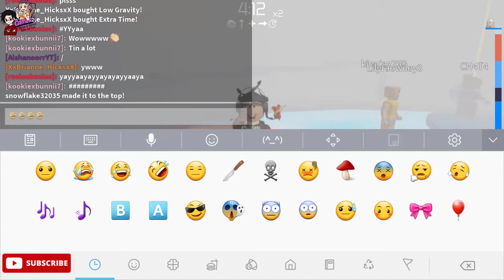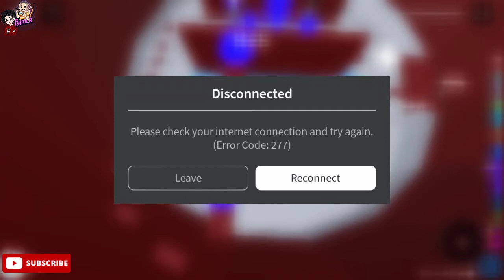Part 2 But Fall Of Hell Falling And Falling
*Sabotage* US TO FALL FORREVER NEVER MADE TO THE TOP
NEVER MADE TO THE TOP
Someone *Sabotage
Falling Of Hell